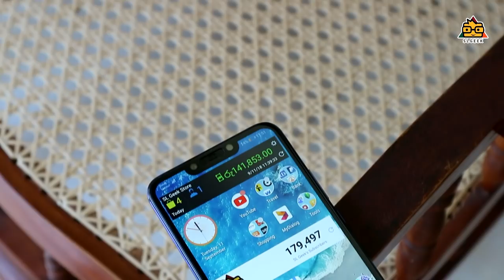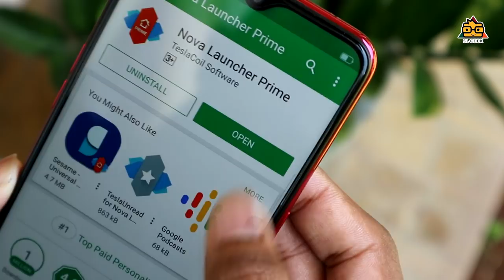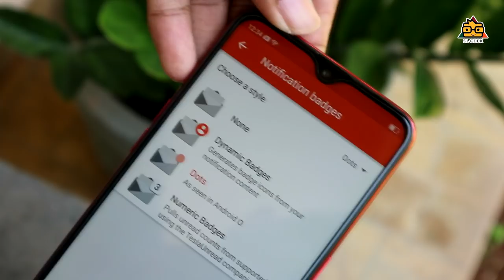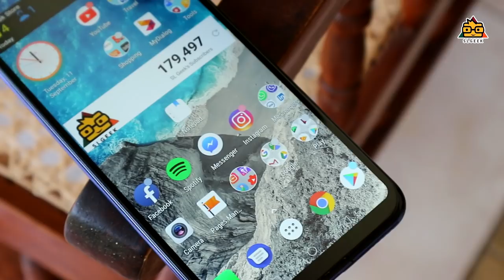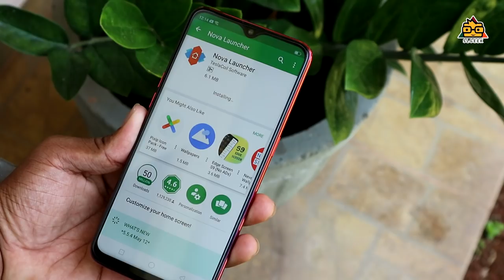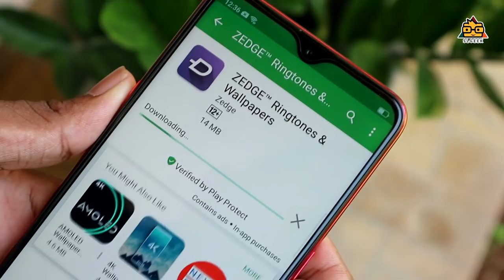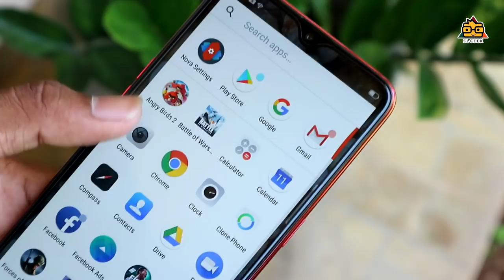How to Customize your Android Phone ? - සිංහලෙන්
How to customize android ? How to use launchers such as nova and customize your android phone ? how to add and edit customize widgets and apps .

කොහොමද අපේ දුරකථනය ලස්සනට themes දාල customize කරලා ගන්නේ කියලා අපි මේ වීඩියෝ එකෙන් කතා කරමු .